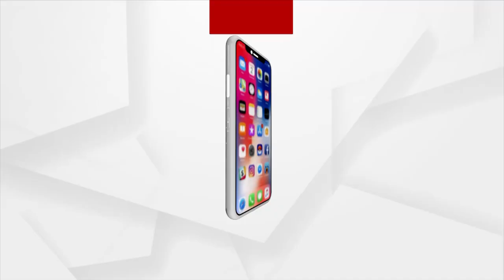Obscene Dance Are Degrading The Standards Of Jatra: Bapi Panda